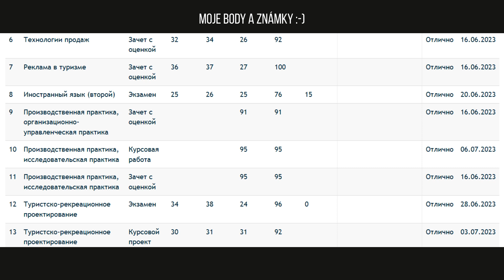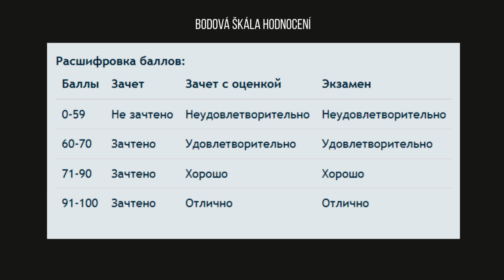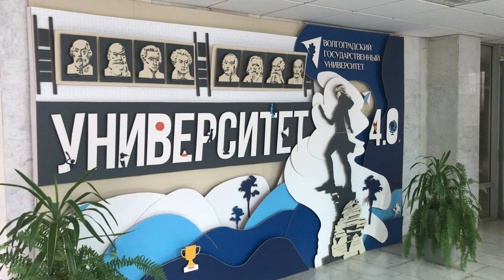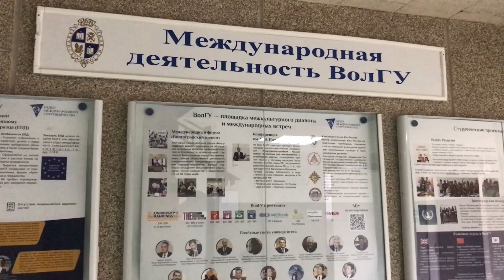Studium v Rusku. Rozdíly mezi českou a ruskou VŠ. Volgogradská státní univerzita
Jaké je studium v Rusku? Jaké jsou rozdíly mezi českou a ruskou VŠ? Jak vypadá Volgogradská státní univerzita? To vše se dozvíte v tomto pořadu.